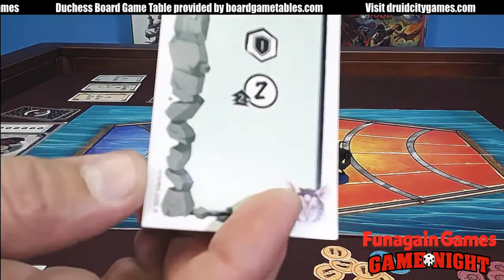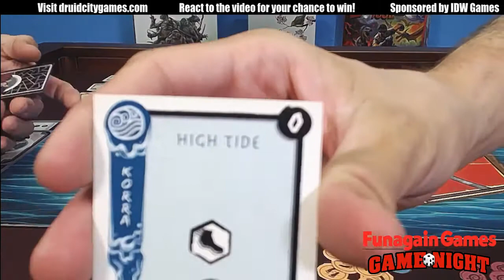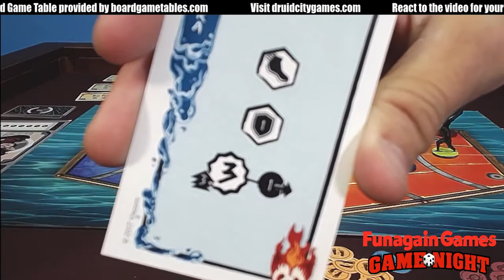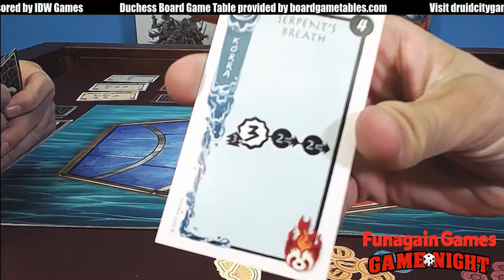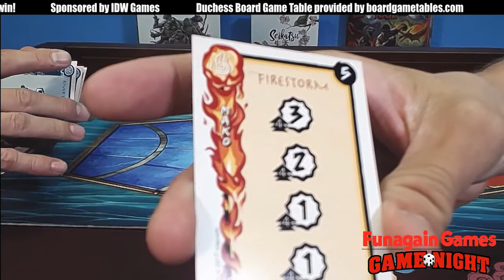Game Night with Funagain Games - Legend of Korra: Pro-Bender Arena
Chris faces off with Patrick in the Pro-Bending Arena from Legend of Korra!

Players: 2
Time: 30-45
Age: 12+

This video was recorded LIVE on Facebook! Join us for Game Night every Wednesday at 5:30pm PST.

Visit Druid City Games here - Druidcitygames.com

Board game table provided by BoardGameTables.com!